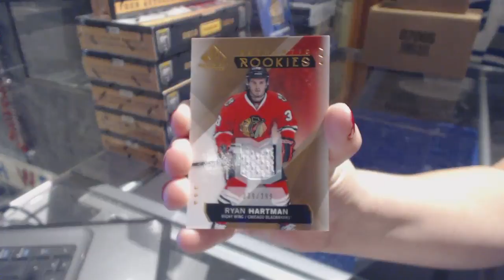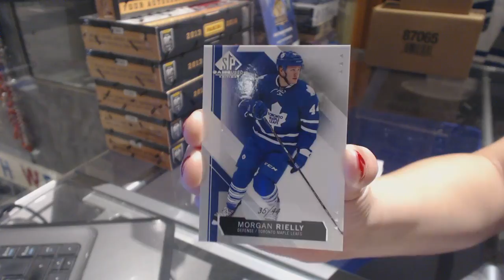BigHit999's 15-16 Upper Deck SP Game Used Hockey Free Box Break